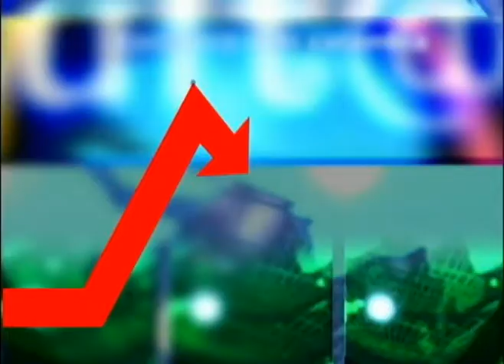LA CAMPANA MARTES 15 OCTUBRE 2013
CAMPANAZOS DE INICIO DE SEMANA: conservadores sin unidad en la asamblea departamental, porque todo el que le da la gana cierra el viaducto? y la vergüenza que pasaron dos excelsos personajes de nuestra vida política local ante estudiantes en las que quedaron pálidos. y mucho mas en nuestra emisión!